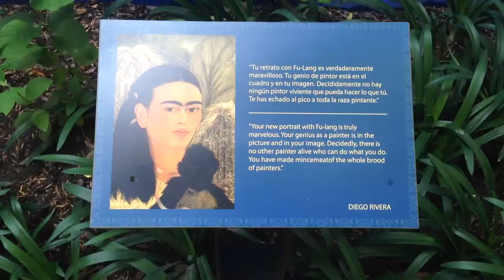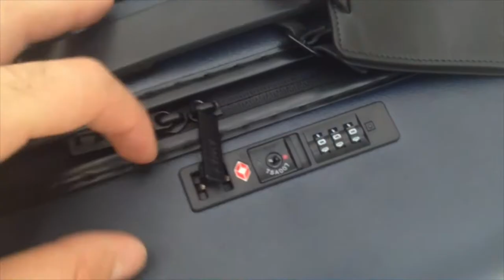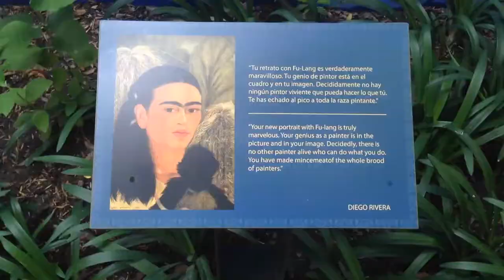Packing Away Travel Carry On For Mexico Trip